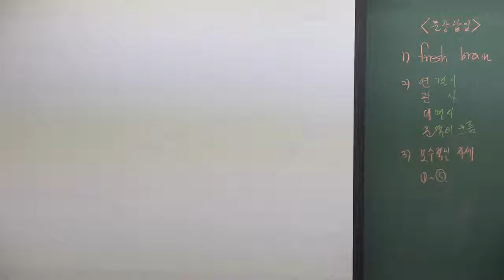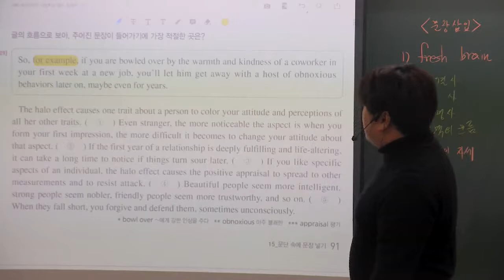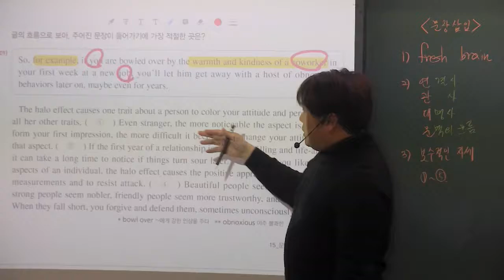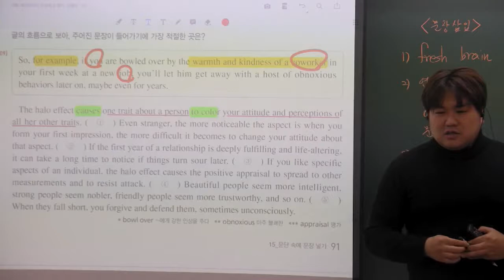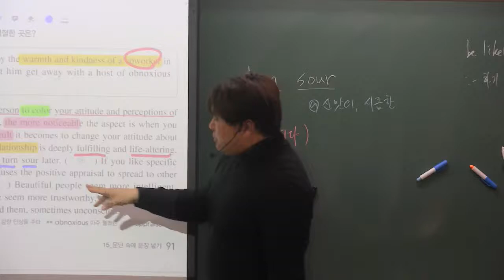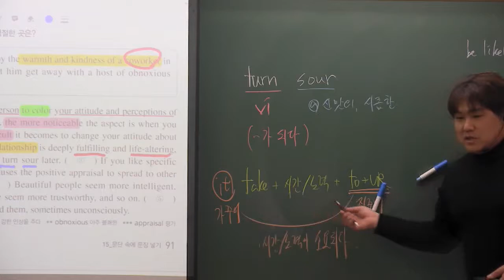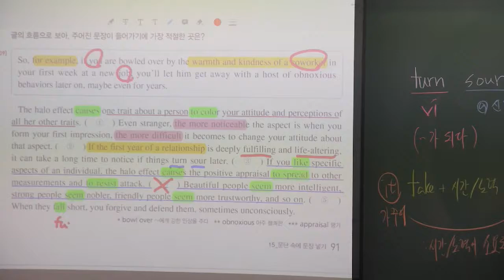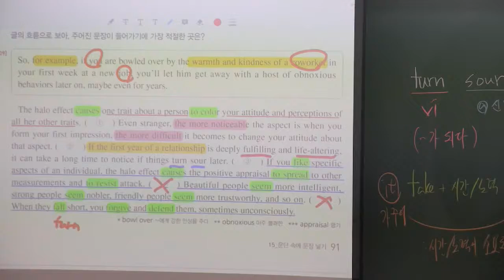2021 EBS 수능특강 영어 15강 4번 첫인상